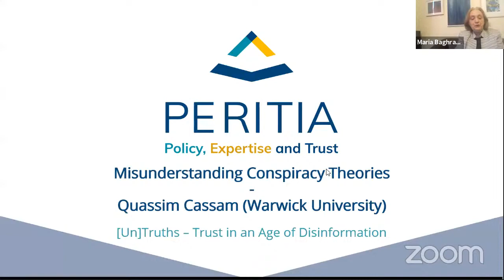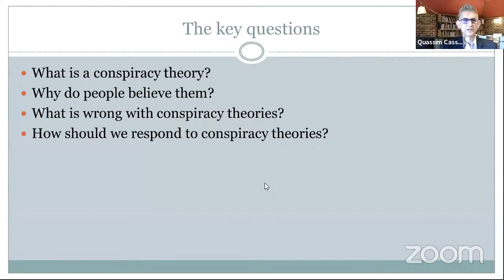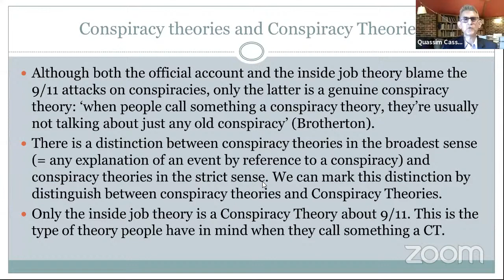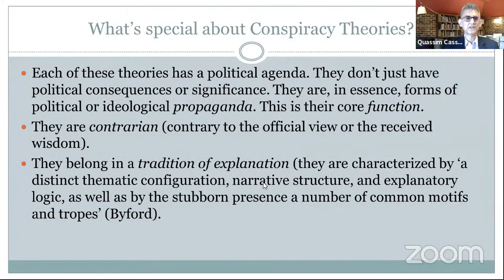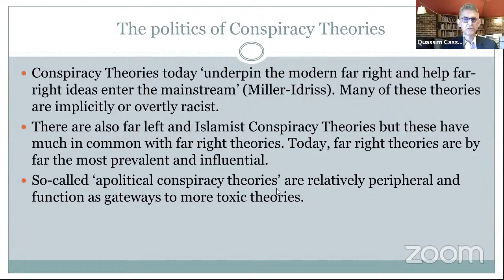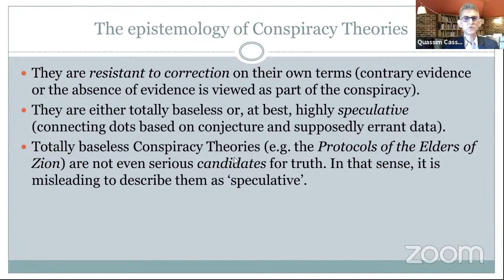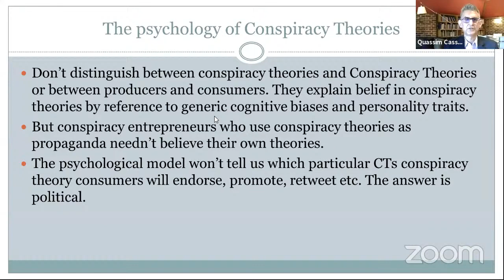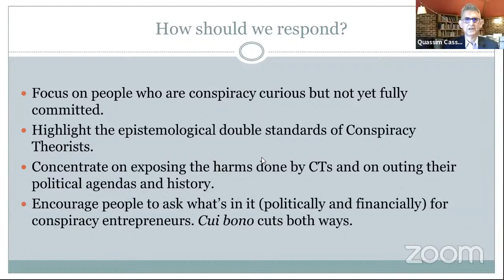Quassim Cassam - Misunderstanding Conspiracy Theories | PERITIA Lectures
Quassim Cassam (Warwick University) discusses Conspiracy Theories in the first talk of the PERITIA lectures series "[Un]Truths: Trust in an Age of Disinformation".

Quassim Cassam is a Professor in the Department of Philosophy at Warwick and the author of six books on a range of subjects, including self-knowledge, perception, intellectual vices and conspiracy theories. His current research is on intellectual vices, post-truth, extremism, the philosophy of terrorism, and the philosophy of general practice. He is writing a book called Extremism: A Philosophical Analysis. In the 2020/21 academic year he will be teaching an honours module on the Philosophy of Terrorism and Counterterrorism and a first year module on Knowledge, Ignorance and Bullshit. He is the Director of Research for the Department of Philosophy and a member of the Philosophy Sub-panel for the assessment phase of the 2021 Research Excellence Framework (REF2021).

Abstract:
9/11 was an inside job. The Holocaust is a myth promoted to serve Jewish interests. The shootings at Sandy Hook Elementary School were a false flag operation. Climate change is a hoax perpetrated by the Chinese government.
These are all conspiracy theories. A glance online or at bestseller lists reveals how popular some of them are. Even if there is plenty of evidence to disprove them, people persist in propagating them. Why? Philosopher Quassim Cassam explains how conspiracy theories are different from ordinary theories about conspiracies. He argues that conspiracy theories are forms of propaganda and their function is to promote a political agenda. Although conspiracy theories are sometimes defended on the grounds that they uncover evidence of bad behaviour by political leaders, they do much more harm than good, with some resulting in the deaths of large numbers of people.
There can be no clearer indication that something has gone wrong with our intellectual and political culture than the fact that conspiracy theories have become mainstream. When they are dangerous, we cannot afford to ignore them. At the same time, refuting them by rational argument is difficult because conspiracy theorists discount or reject evidence that disproves their theories. As conspiracy theories are so often smokescreens for political ends, we need to come up with political as well as intellectual responses if we are to have any hope of defeating them.

The PERITIA Public Lectures [Un]Truths: Trust in an Age of Disinformation explore the concept of trust and truth in light of current events. Prominent philosophers and academics from Europe and the United States come together to present their latest research on trust in science, conspiracy theories, trustworthy science, truth and democracy, and trust and cognitive science.

This video is part of PERITIA's scientific and public engagement activities. This project has received funding from the European Union’s Horizon 2020 research and innovation programme under grant agreement No 870883. The information and opinions on this website and other communications materials are those of the authors and do not necessarily reflect the opinion of the European Commission.

00:00 - Introduction
04:10 - Quassim Cassam's presentation
44:54 - Q&A